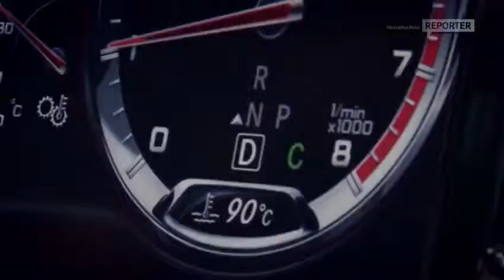Mercedes Benz España Nuevo S 63 AMG 480p 2